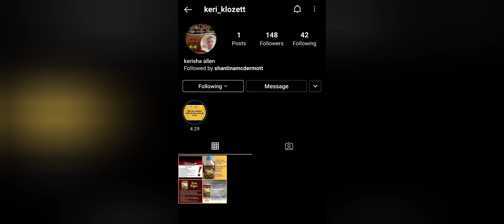My friends reaction to me in a PANTY MUST WATCH😂🤣